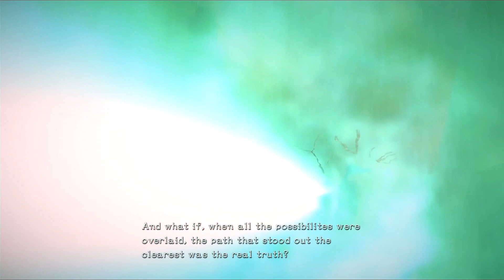Let's Play: Bayonetta 3: EP 1 - THE WITCH IS BACK! (Nintendo Switch)